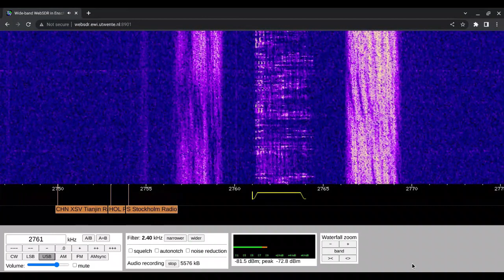Oostende Radio 06/12/2022 2233 UTC 2761kHz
Belgium

Navigational Warnings

WebSDR

Shortwave Radio